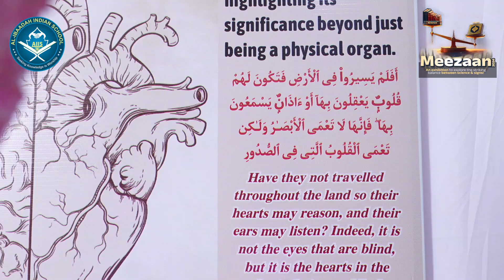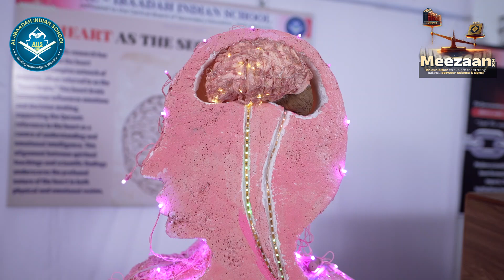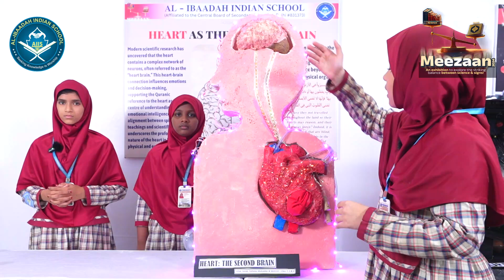Heart – The Second Brain? | Meezaan Ep. 10 | Quran, Emotions & Science | Al-Ibaadah Indian School